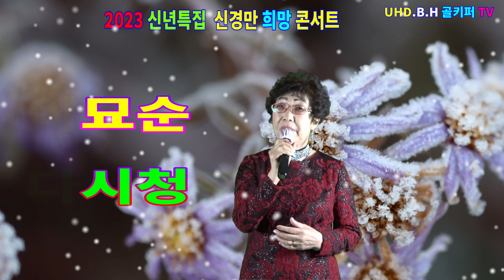이묘순-# 다시청춘.2023 신년특집 신경만 희망 가요쇼[010-4581-0774]촬영-꼬뿌니이,b.h 골키퍼 TV,Music,(Kpop&Trot)[크로마키]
이묘순-# 다시청춘.2023 신년특집 신경만 희망 가요쇼[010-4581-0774]촬영-꼬뿌니이,b.h 골키퍼 TV,Music,(Kpop&Trot)[크로마키]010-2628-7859